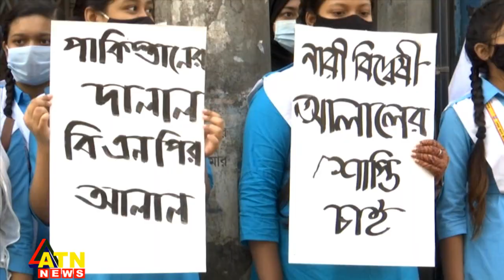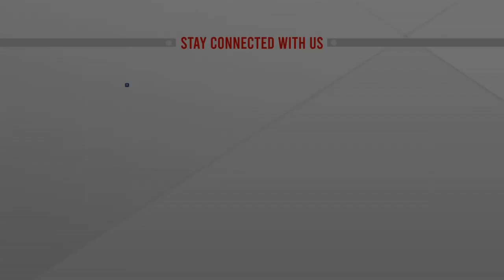বিএনপির যুগ্ম মহাসচিব আলালের বিরুদ্ধে আইনানুগ ব্যবস্থা নেয়ার আহ্বান